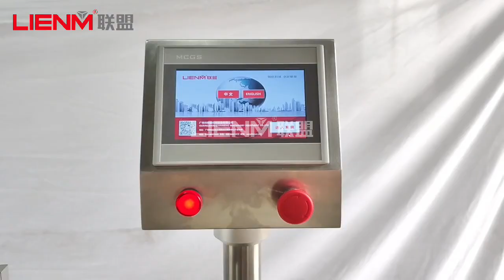Automatic Horizontal roll type positioning labeling machine.lipstick small bottle .cosmetic make-Up